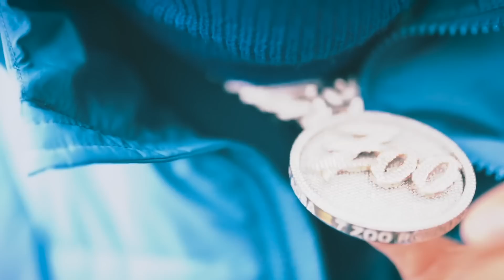PAKY SFOTTE SAN SIRO!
Nelle ultime settimane il beef tra San Siro e Rozzano, come abbiamo visto, ha aggiunto altri capitoli alla propria storia. Durante un live di alcuni giorni fa a Catania, mentre era sul palco del “One Day”, Paky ha avuto modo di rispondere, lanciando qualche frecciatina a Rondo e al collettivo di SanSiro, più precisamente quello di Zona 7.